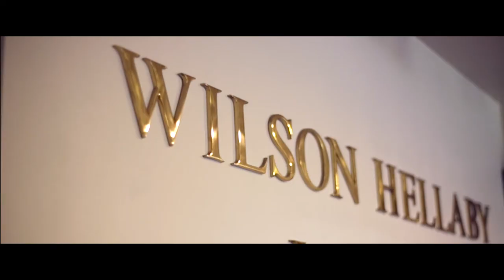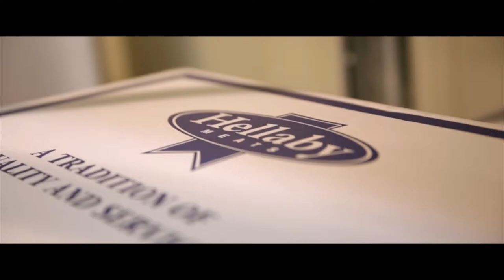Wilson Hellaby has found Meridian’s account management to be practical and valuable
Wilson Hellaby Limited sees value in Meridian’s account management, and the deeper knowledge and willingness to engage with them on energy efficiency.